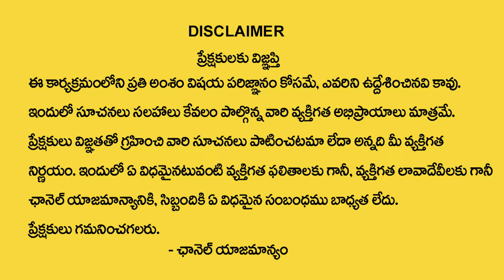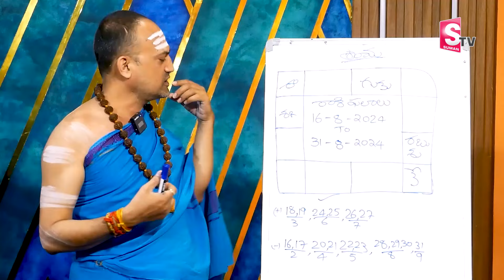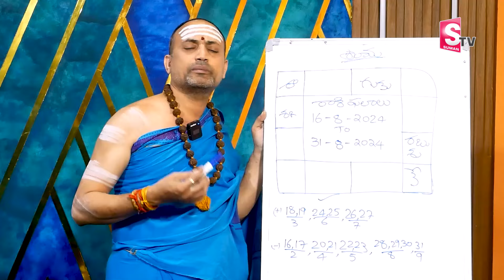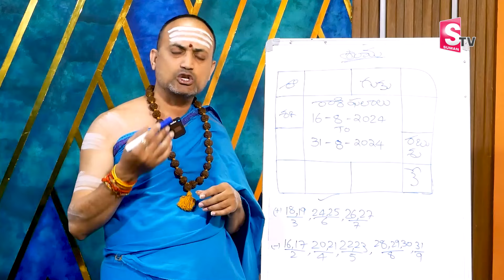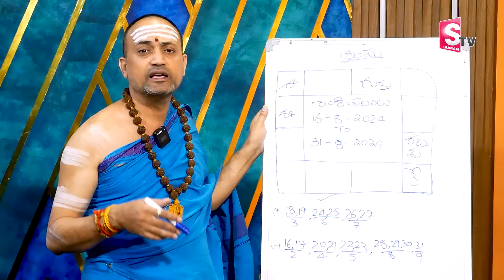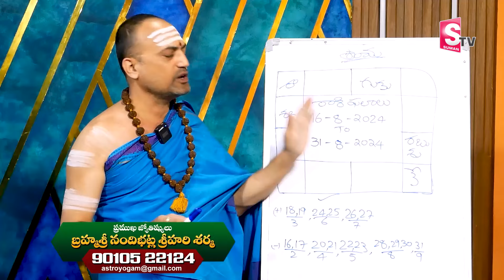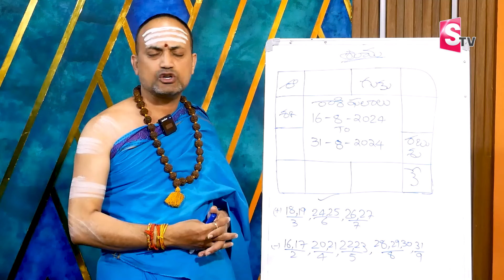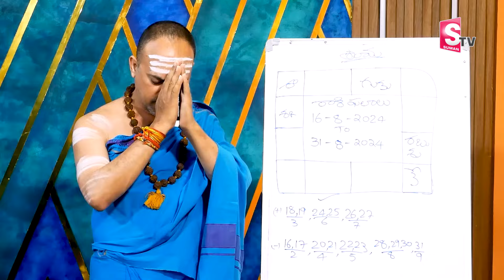Nandibhatla Srihari Sharma - వృశ్చికరాశి వారికి జరగబోయేది ఇదే | Vruschika Rasi August 2024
Watch Now ►Nandibhatla Srihari Sharma - వృశ్చికరాశి వారికి జరగబోయేది ఇదే | Vruschika Rasi August 2024